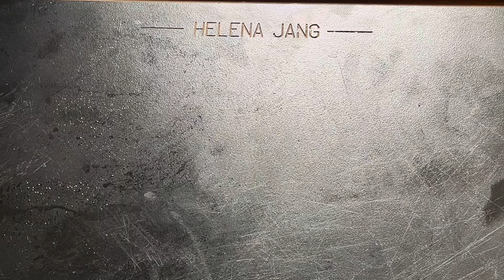BOLOVO COREANO (Gyeran Jumeokbap)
Essa é uma comida rápida e de conveniência para os coreanos, bem prático e fácil de levar para viagem na bolsa.

Anotem:
- 2 xíc de arroz oriental
- sal a gosto
- óleo de gergelim torrado a gosto
- 1/2 xíc de kimchi picado e espremido
- 1 c sopa de gochujang (pasta de pimenta coreana)
- 4 ovos
- 4 folhas de alga para sushi
- gergelim para salpicar

Modo:
1. Cozinhe 4 ovos, descasque e reserve. Lave o arroz 3x ou até que a água fique translúcida. Coloque com 4 xíc de água para cozinhar na panela elétrica. Quando pronto coloque em uma tigela para esfriar, tempere com sal, óleo de gergelim torrado, kimchi bem picadinho e espremido e gochujang. Ajuste os temperos ao seu paladar mas o arroz tem que ficar bem saboroso. Em um potinho pequeno que caiba o ovo com folga, coloque um plástico de alimentos dentro, ajeite o arroz dentro e faça uma cavidade, coloque o ovo cozido no meio, cubra com mais arroz. Feche o saco e molde com a mão em uma bola firme. Envolva o bolovo com uma folha de alga e embrulhe no saco plástico novamente para ajudar a moldar melhor. Pincele óleo de gergelim torrado por cima e salpique um pouco de gergelim torrado. Bom apetite!